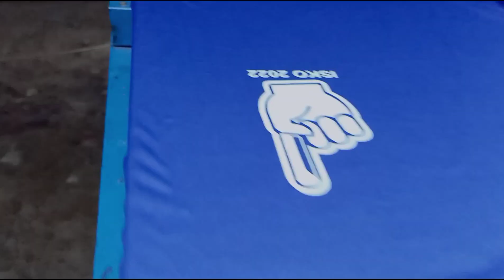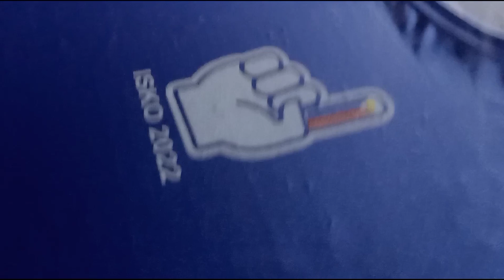How to print election shirt the fastes way?